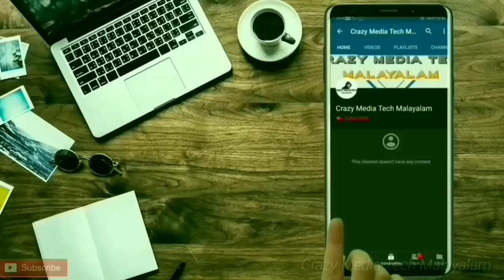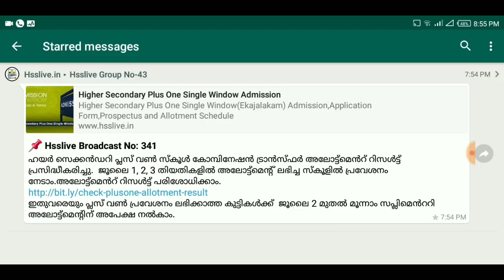+1 ട്രാൻസ്ഫർ ഫലം വന്നു! | Is there 3rd Supplementary Allotment? | Plus One Transfer Allotment Result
Plus One Transfer Allotment Result Kerala 2019 Published. Is there third supplementary allotment for plus one kerala?

📌 *Hsslive Broadcast No: 341*
ഹയർ സെക്കൻഡറി പ്ലസ് വൺ സ്കൂൾ കോമ്പിനേഷൻ ട്രാൻസ്ഫർ അലോട്ട്മെൻറ് റിസൾട്ട് പ്രസിദ്ധീകരിച്ചു.  ജൂലൈ 1, 2, 3 തിയതികളിൽ അലോട്ട്മെന്റ് ലഭിച്ച സ്കൂളിൽ പ്രവേശനം നേടാം.അലോട്ട്മെൻറ് റിസൾട്ട് പരിശോധിക്കാം.
ഇതുവരെയും പ്ലസ് വൺ പ്രവേശനം ലഭിക്കാത്ത കുട്ടികൾക്ക്  ജൂലൈ 2 മുതൽ മൂന്നാം സപ്ലിമെൻററി അലോട്ട്മെന്റിന് അപേക്ഷ നൽകാം.

25. plus one transfer
26. plus one transfer allotment 2019